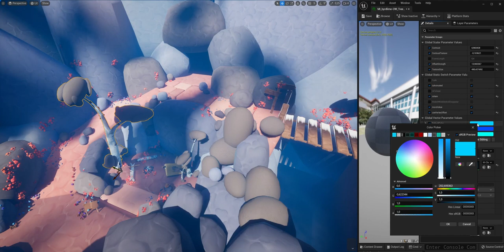Unreal Engine Shader - Claymation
I wrote a shader that simulates a clay and stopmotion look in Unreal Engine 5.
You can change the strength of the clay effect and toggle the animation on and off - the animation speed can be customized.
The texture tiles seemlessly so it can also be exchanged.
The colors, contrasts and the texture size can be changed as well.
There is also the option to use a spectrum of colors to make the assets seem more natural.